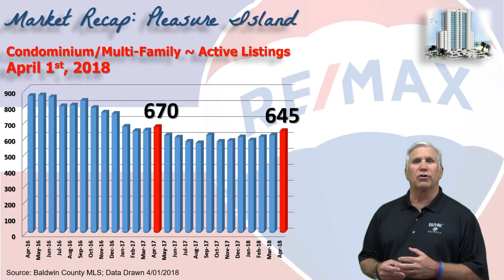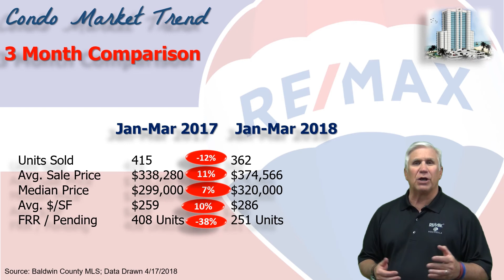The A Team 1st Quarter Condo Market Report 2018